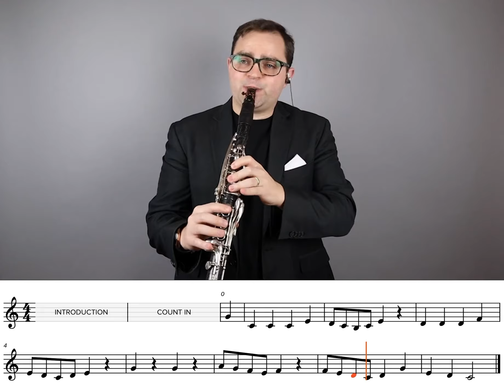Clarinet Folk Song Play Along! (Turkey- Ali Babanin Ciftligi”)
To access more great Clarinet learning content, and check out the FREE courses.